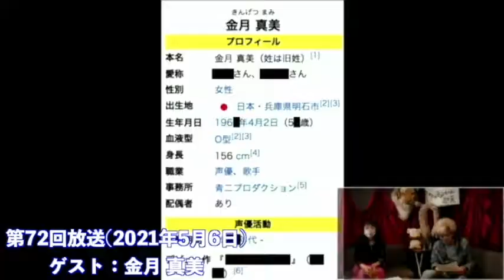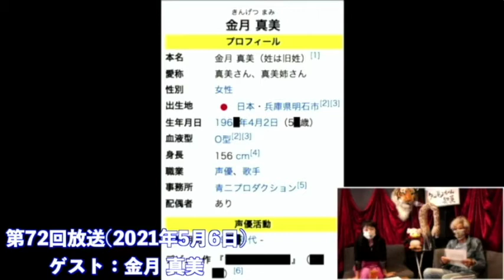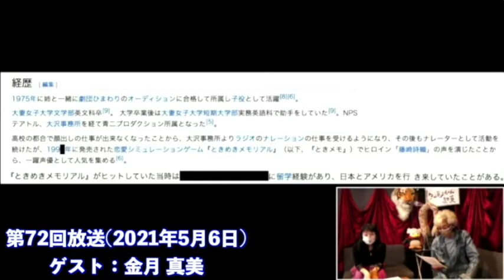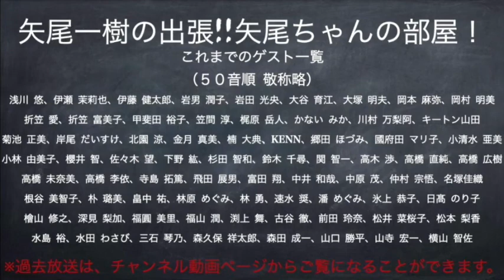【ゲスト：宮村優子】第76回 矢尾一樹 の出張！！矢尾ちゃんの部屋(前半無料)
配信後半はニコニコチャンネルのみでお届けいたします。
ぜひともご入会頂き、最後まで配信をご覧ください。

下記リンクにございます、姉妹配信もよろしくお願いいたします

田澤茉純・森下来奈のBARではじめる「っぽい」体験

井澤詩織の開運！！みらくるぷろぐらむ